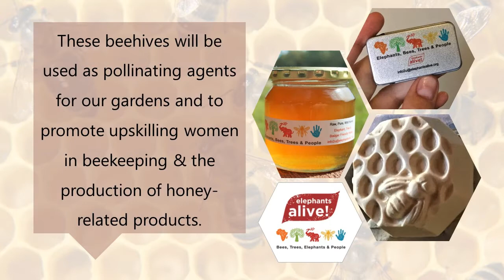It's Buzzing at Elephants Alive's HQ 🐝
Our Bees, Trees, Elephants and People Program is expanding 🐝🐝🐘

Last night, in the calm of darkness, 60 beehives arrived as part of our greater vision of promoting coexistence between elephants and people. We were blessed with perfect weather and many hands to help.

These bee-autiful bees will not only contribute to increased pollination in our food and unpalatable-crop permaculture gardens, but more importantly, allow us to promote upskilling in collaboration with the The Black Mambas🌻🍯🚺. Enabling the Black Mambas to become beekeepers to learn about honey production and its by-products will not only ensure increased food security and enable them to become role models to women in their communities, but it will also allow us to develop our Proof of Concept for an important corridor in Southern Mozambique. As our previous post of Merlin’s explorations emphasised, protecting corridors between protected areas which have been identified by our collared elephants, is so important alongside human expansion.

Once the next batch of beehive-stands are complete, the last 40 hives will be delivered, completing our 100-hive apiary 🍯🐝. We are very excited to work alongside the Black Mambas APU to make this project a massive success. Although a lot of hard work and multiple beestings await us, working with bees is such rewarding work. Similar to elephant societies, a bee colony is only as successful as its collective team-effort. Without a strong queen or enough worker-bees who work towards a common goal, the colony will not survive. We can all take a page from this playbook to apply it to our daily lives - together we are so much stronger.

This project would not be possible without the incredible support from Tanglewood Foundation and The Rufford Foundation. A shoutout also to Transfrontier Africa for always helping us with logistical support.

We can’t wait to harvest our first batch of honey! 🍯🐝